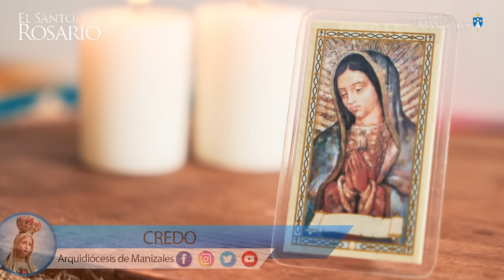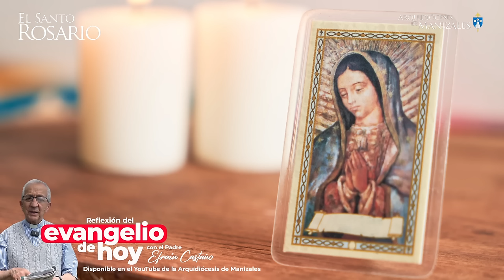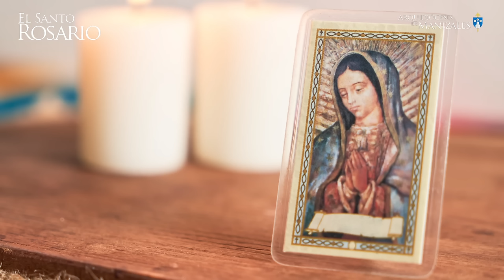Santo Rosario de hoy Domingo 10 Noviembre 2024 I Arquidiócesis de Manizales I Misterios Gloriosos.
1. La Resurrección del Señor.
2. La Ascensión del Señor.
3. La Venida del Espíritu Santo.
4. La Asunción de Nuestra Señora a los Cielos.
5. La Coronación de la Santísima Virgen.